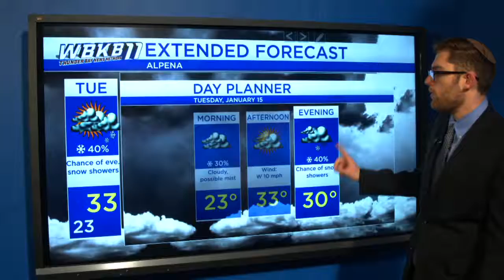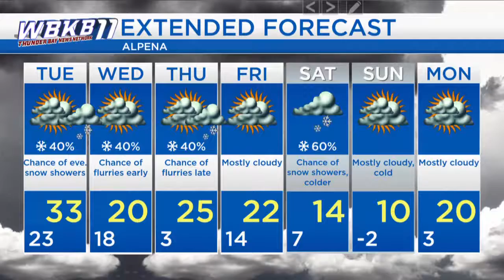Alpena Weather - January 14, 2019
A chance of flurries this evening ... then a chance of snow showers Tuesday evening to early Wednesday with the first of two cold fronts ... another chance of flurries Thursday late-afternoon to early Friday with the second cold front.